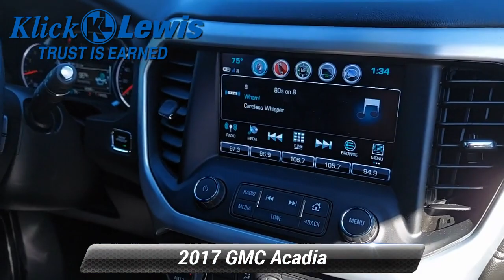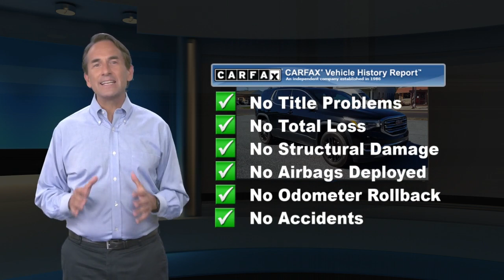Used 2017 GMC Acadia SLE, Palmyra, PA 7427991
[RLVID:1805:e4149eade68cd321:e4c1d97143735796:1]